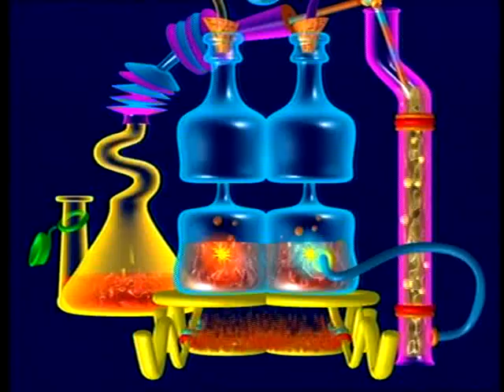Tíbio e Perônio | Esqueleto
Tíbio e Perônio desvendam os mistérios do esqueleto,